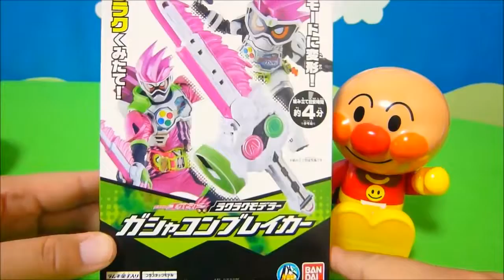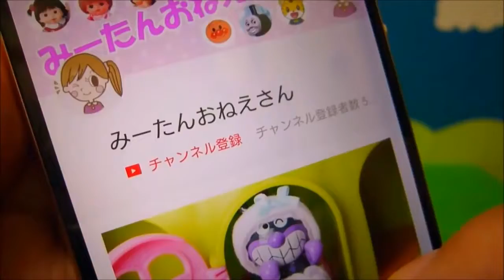❤みーたんおねえさん❤仮面ライダーエグゼイド ラクラクモデラー 開封 フルコンプ アンパンマン おもちゃ 食玩 ゲーマードライバー